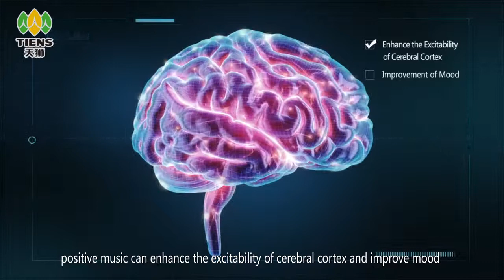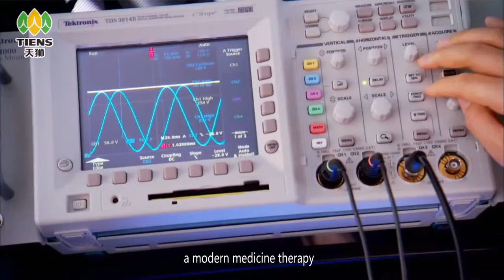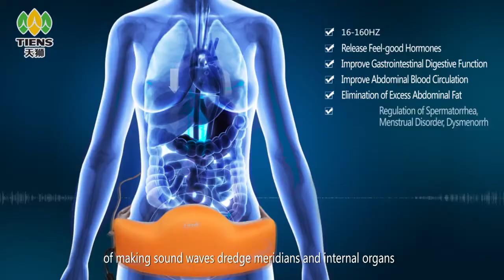TIENS Music Waistband